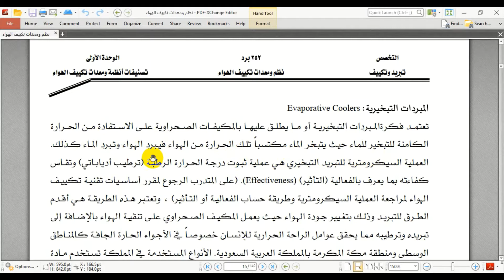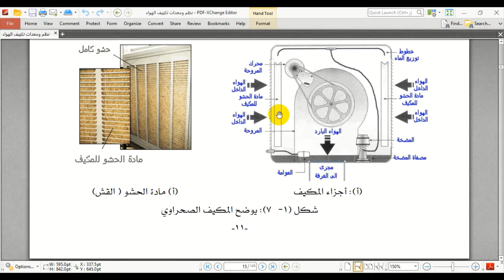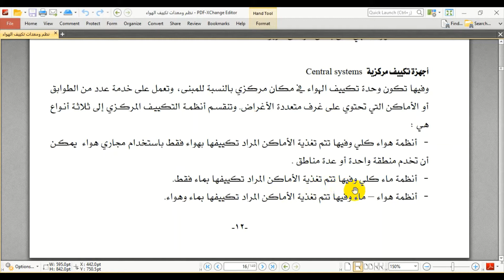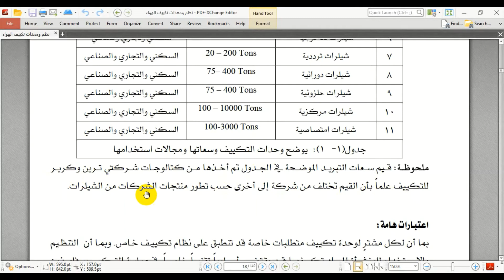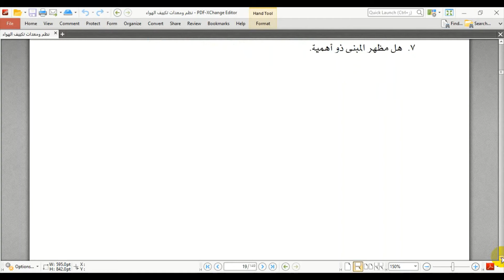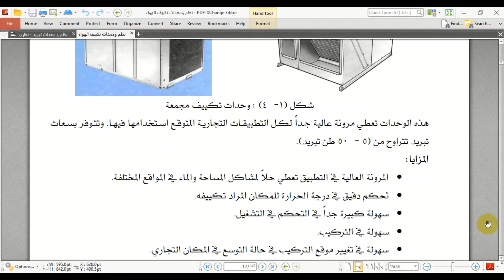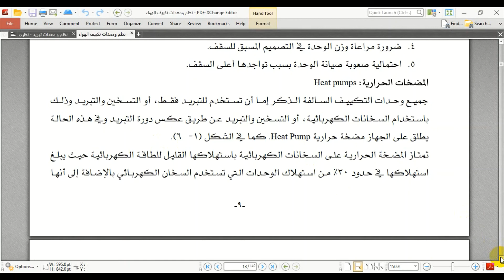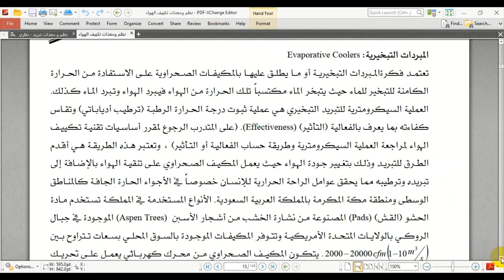Lecture 2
تكييف الهواء المنزلي والتجاري والصناعي
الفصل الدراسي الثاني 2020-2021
د.محمد النجار
كلية الهندسة وتكنولوجيا المعلومات